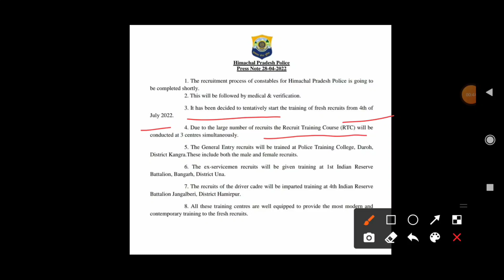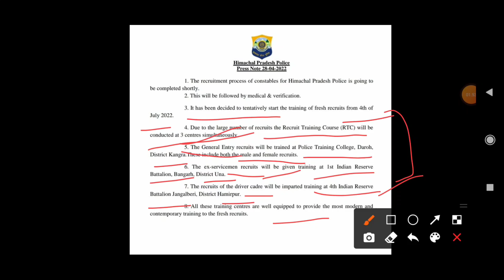HP Police Bharti 2022 Update | हिमाचल पुलिस भर्ती की ट्रेनिंग इस दिन शुरू होगी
HP Police Bharti 2022 Update | हिमाचल पुलिस भर्ती की ट्रेनिंग इस दिन शुरू होगी|‎@Him Gyan Official

hello friends HP Police bharti ki trainig jaldi hi shuru hone wali hai, to es video me training ke bare me bataya gya hai ki kab shuru hogi aur kon kon se training centre honge.